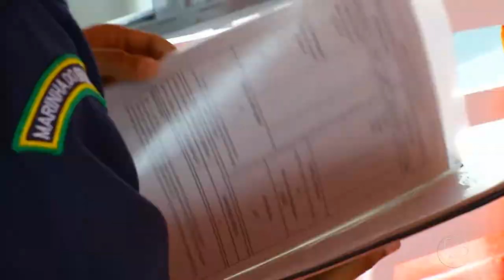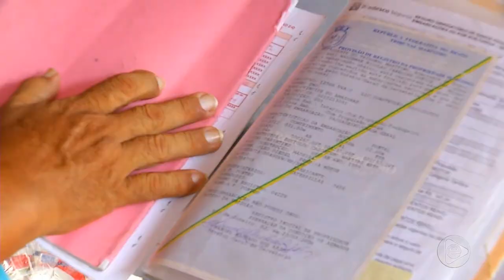Josué neto, único candidato a presidência da ALEAM revela os nomes dos membros da mesa diretora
01º BLOCO JORNAL 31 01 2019 - Josué neto, único candidato a presidência da assembleia legislativa revela os nomes dos membros da mesa diretora